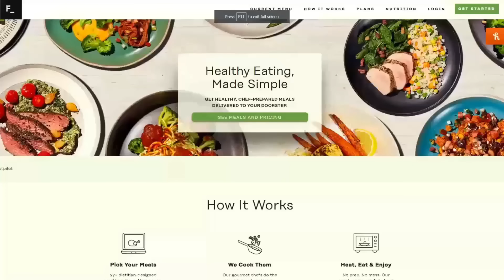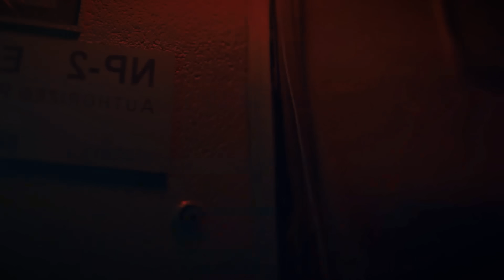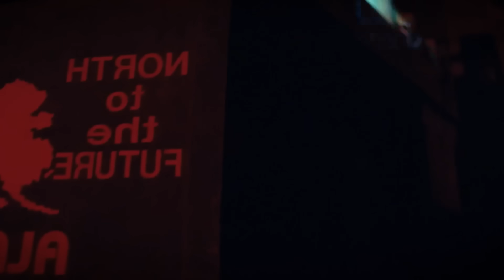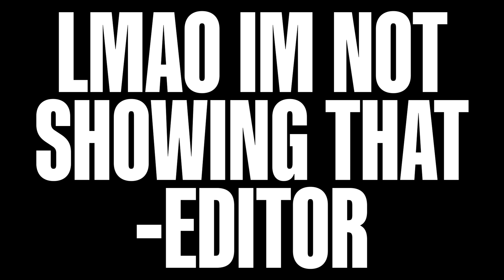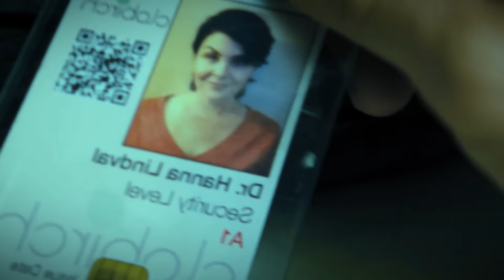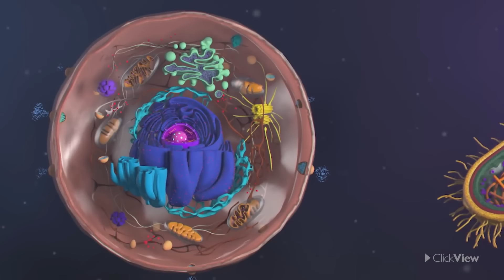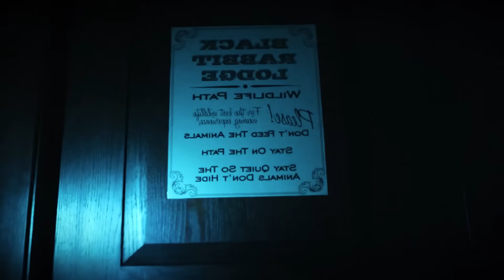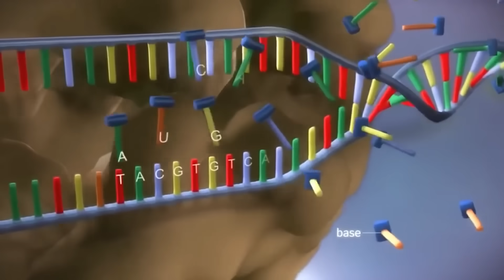The Gene Spliced CHIMERIC NIGHTMARE That COULD EXIST In Unnatural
As humanity continues to spread cross the globe, we have pushed animals further and further back into different habitats but something else is beginning to happen. The planet, is getting warmer. is it is? is it a natural cycle? Has someone left a heater running too long? Currently, its hard to tell. But one thing we know for sure, is that our species, may have the ability to change the trajectory of this outcome. By introducing gene manipulation into animals, we can make them more adept at dealing with the changes and maybe save a few species along the way. But what sort of creatures would this create? Lets discuss that in todays episode over Unnatural!